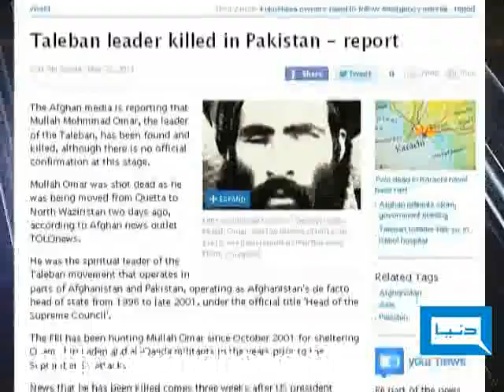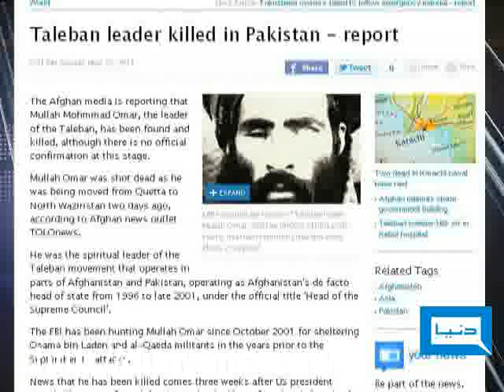Dunya TV-23-05-2011-Mullah Umer Profile